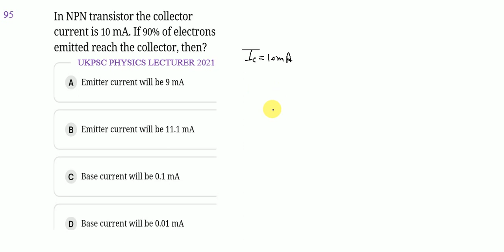In NPN transistor the collector current is 10 mA. If 90% of electrons emitted reach the collector, t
67. UKPCS PHYSICS LECTURER 2021
In NPN transistor the collector current is 10 mA. If 90% of electrons emitted reach the collector, then?